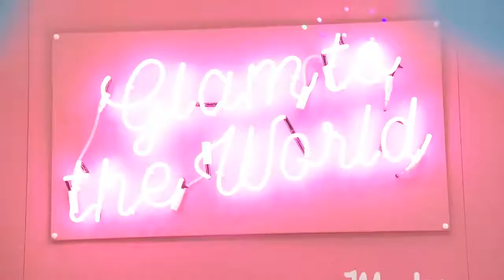The Soap and Glory Immersive Window Experience at Boots - Kimberley Wyatt